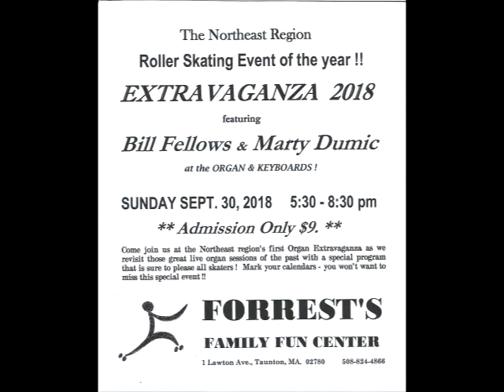Marty Dumic - What a Wonderful World